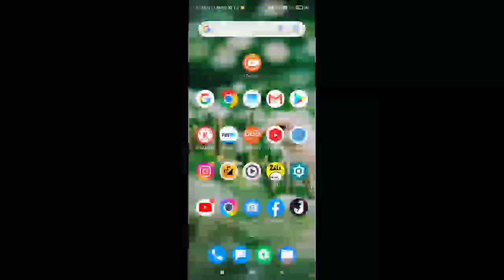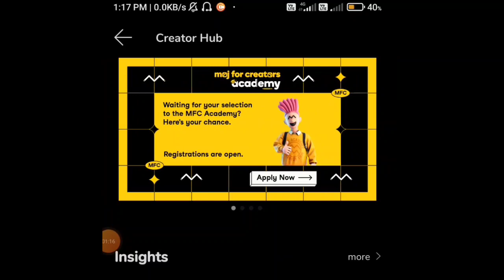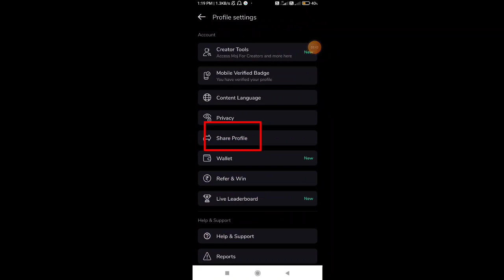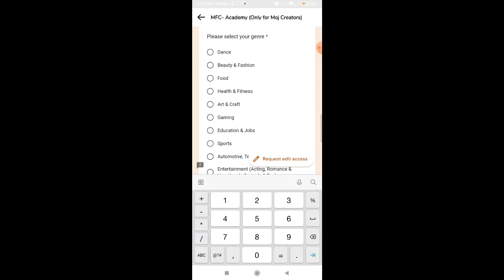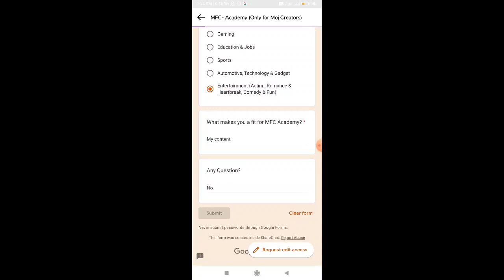Moj app New Update today || Moj For creators Academy Kya hai APPLY Now